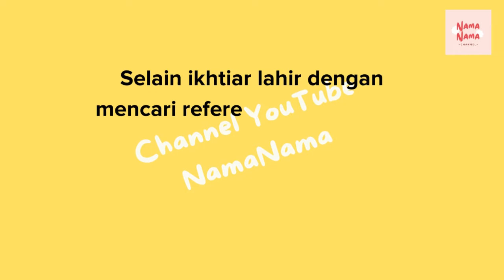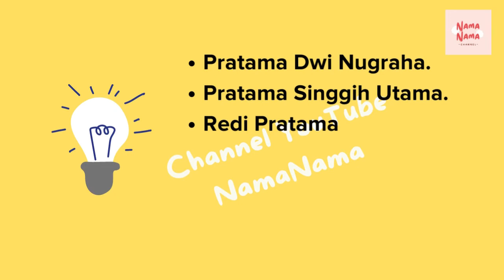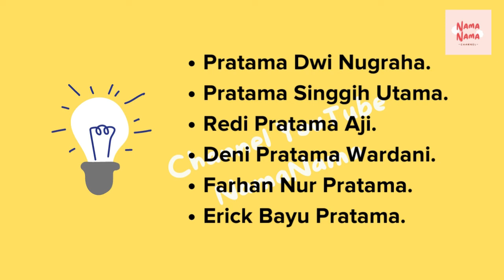Nama Bayi Laki-laki Jawa Modern: Arti Nama Pratama untuk Anak dan Rangkaiannya.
Nama Bayi Laki-laki Jawa Modern: Arti Nama Pratama untuk Anak dan Rangkaiannya. Pilihan nama yang sangat bagus. Silahkan dimasukkan list Ayah Bunda untuk dijadikan pertimbangan.